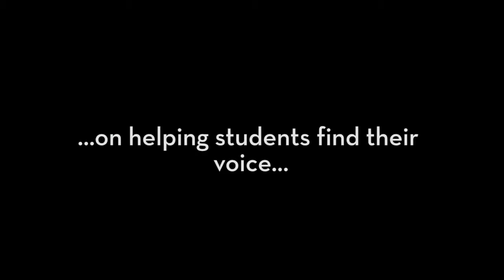Margaret Kelly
Dr. Kelly is a senior teaching specialist in the Department of Family Social Science where she focuses on the first year students experience program, a broader College of Education and Human Development program. She also coordinates first year students’ service learning experiences in the community.